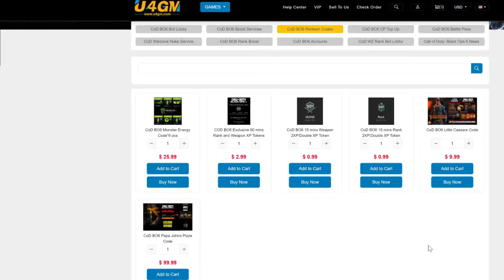NUEVO TRUCO para SUBIR ARMAS y NIVEL en BLACK OPS 6 - GLITCH XP INFINITA - CAMUFLAJE NEBULA